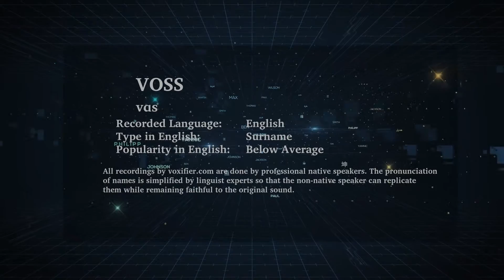How to Pronunce Voss in English - Voxifier.com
This is the English pronunciation, popularity, and phonetics recording of the surname Voss. The same name may exist in other languages with different pronunciations.